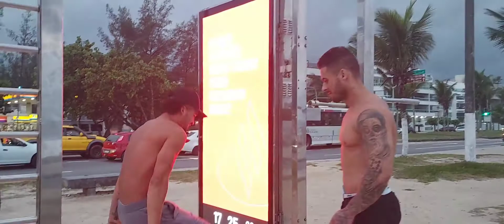GRINGO GOES SURFING IN RIO AND FINDS NEW CANDIDATE FOR THE CHANNEL (PROJECT)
Hello and Welcome To NemoJack InFITniCITY Channel where you will learn english(brazilians)
and learn some exercises by my Personal Trainer and Close Friend Tony if you want to check out his Instagram it is @tony_cuerci we are on the Journey of getting my physique to a atletic livello, so I can one day compete in Men's Physique, i have the focus and dedication, but if you guys subscribe, i will guarantee you see results, and learn things that I have been learning everyday with my awesome Personal Trainer! New Videos are posted everyweek on Sundays, subscribe and hit the 🔔 to get notified for the next videos, you won't regret it!! this is my passion, and I hope one day i can benefit from this Platform that you guys have the control of making my dreams come true, thank you for your time and likes and subscribes guys, truly means Alot 😎